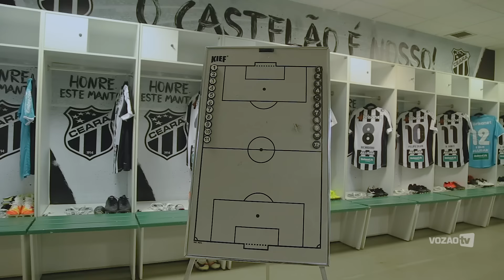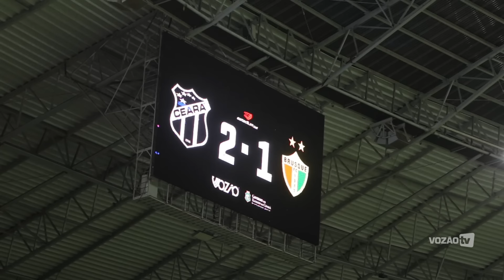[Bastidores] Ceará 5x1 Brusque - Copa do Brasil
O Ceará venceu o Brusque por 5x1 no jogo da volta pela Copa do Brasil. A Vozão TV acompanhou todos os detalhes. Confira!

Imagens: Departamento de Comunicação-Vozão TV/ Premiere.

Já deixa teu like e se inscreve! ⚪⚫